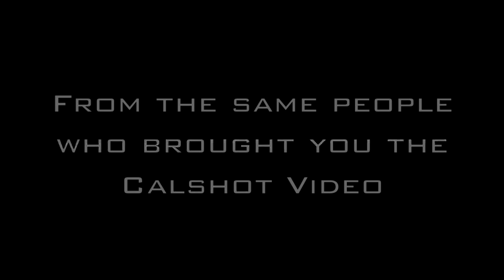Rodborough Leavers Video Trailer 2009